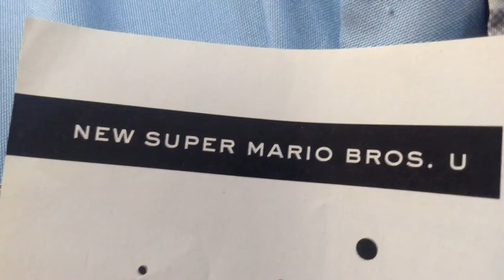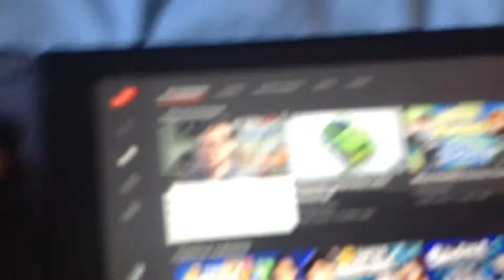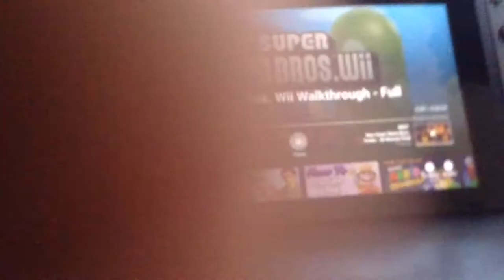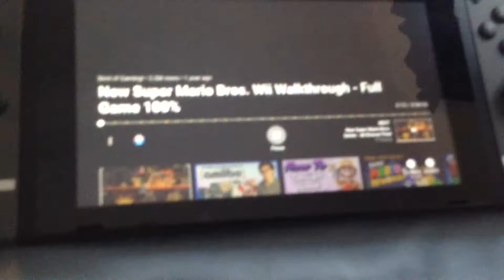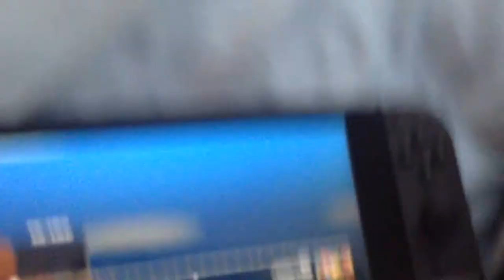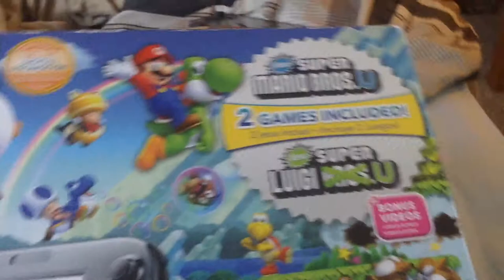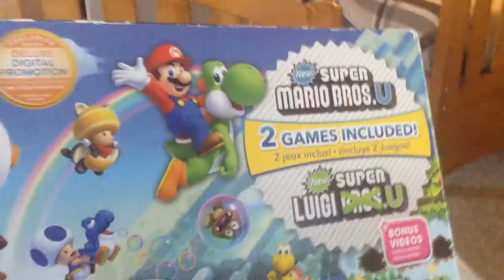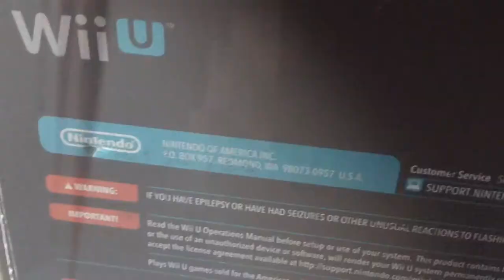Milkshake Reviews: The New Super Mario Bros Series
Here i state my opinion on each nsmb game.